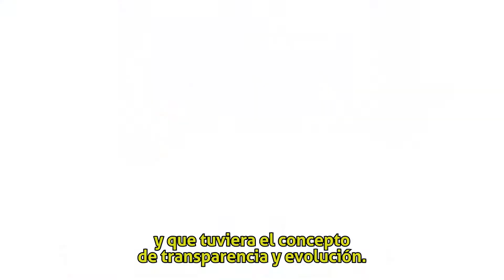Conheça a nova marca da Agro! - ESP